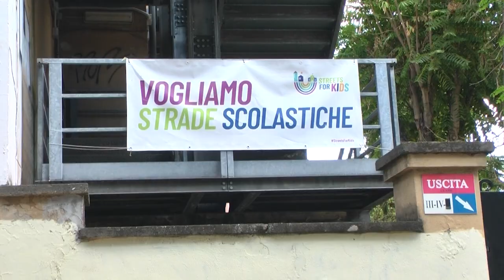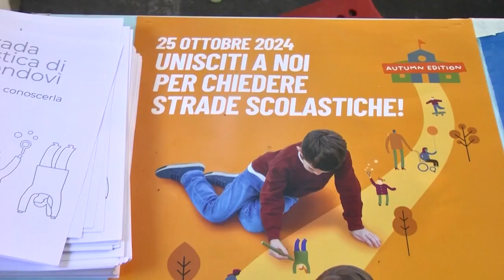Strada scolastica Mondovì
Sindaco di Roma Capitale Roberto Gualtieri, Assessore alla mobilità di Roma Capitale Eugenio Patanè, Presidente e AD Roma Servizi per la mobilità Anna Donati